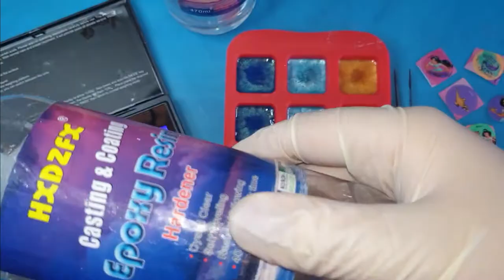Watch me resin ~ Princess Jasmine ~ Disney Aladdin resin art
~WATCH ME RESIN~
Resin cubes of the prettiest Disney Princess - Princess Jasmine from Aladdin.

Resin, moulds, mica powder & Princess stickers from Amazon

Hope you enjoy watching the process
Have a (shining, shimmering) splendid day!
~ Miss K ~